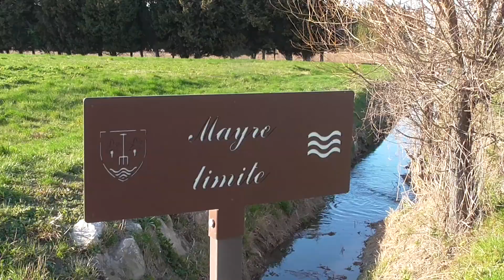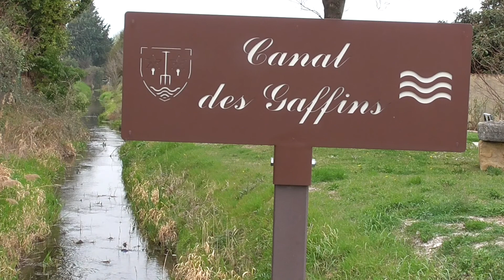Les agents communautaires en action Saison 1 Episode 7 Sylvain, agent d’entretien des canaux